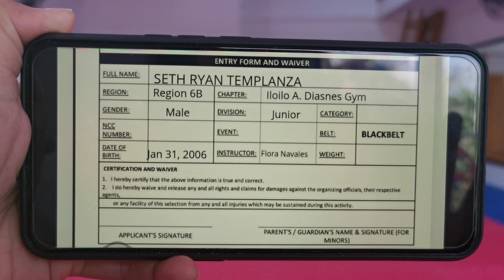SETH RYAN TEMPLANZA, ILOILO A. DIASNES GYM, BLACKBELT FINALS